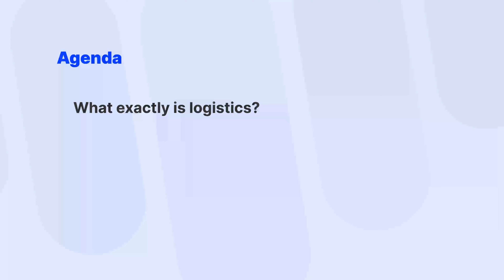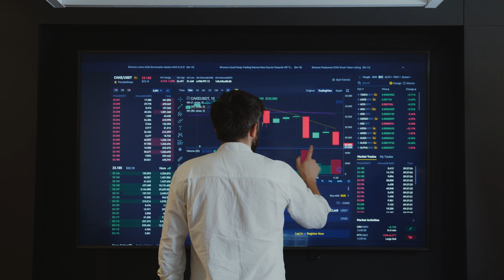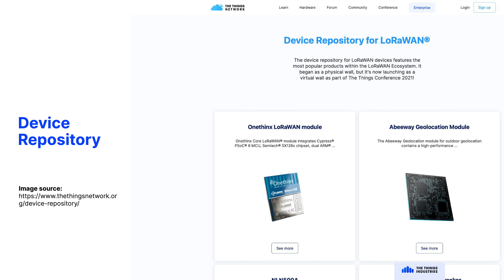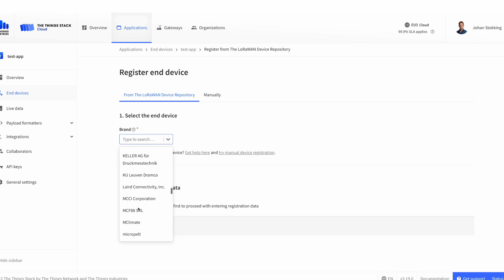LoRaWAN and Logistics in 5 Minutes - Why IoT and Logistics is Hard!